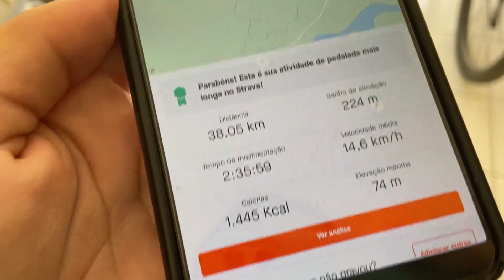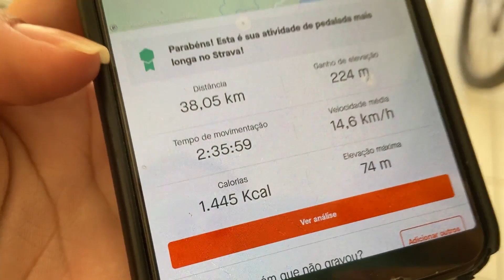ROTINA CAPILAR NO DOMINGO: Detox Capilar, Testando produtos e meu cabelo natural | Larisse Gama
No vídeo de hoje trouxe minha rotina capilar completa de domingo após praticar atividade física mostrando todos os cuidados que eu tenho com meu cabelo em um dia como esse.

VLOG gravado com celular: Iphone 11 e One Plus 5T.